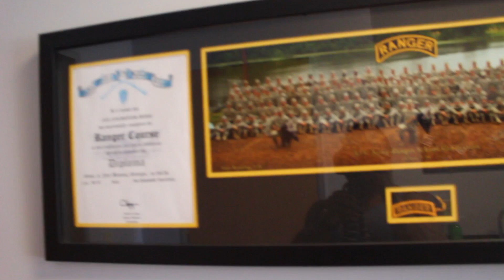Texas Photoshoot | Thenattypro Vlog 6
Photographer Brandon Wells working his minimalist style into magic